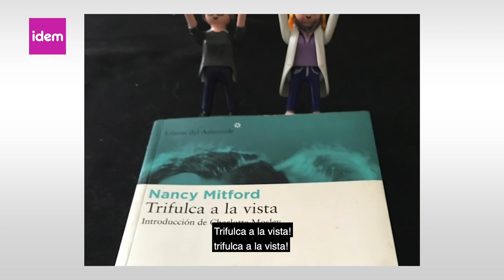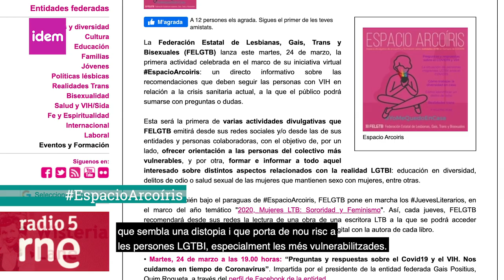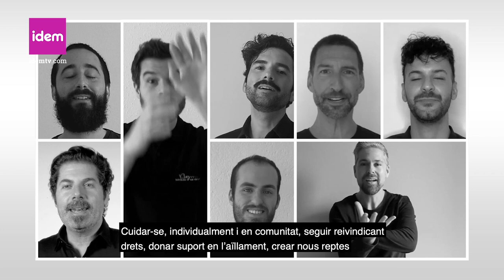Fora armaris durant el confinament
Cançons, videotrucades, berenars virtuals, microrelats... les diferents xarxes han facilitat que l’activisme LGTBI no resti confinat durant l’estat d’alarma.
Recuperar la història o bé fer noves reivindicacions, els objectius han estat molt però les diferents entitats i espais LGTBI no han volgut restar invisibles durant el confinament
En aquests dies la invisibilització era un risc i trencar-la un repte. Alhora s’han denunciat múltiples agressions LGTBIfobes aprofitants els pocs espais de passeig o compres
El confinament i l’aïllament social, així com els  excessos que s’han detectat han estat un problema per al co·lectiu, però també un repte per l’activisme.
Ser visibles, mostrar-se, tenir la capacitat de reinvenció, reivindicació i resposta a una situació que sembla un adistopia i que porta de nou risc a les persones LGTBI, especialment les més vulnerabilitzades.
Crear espais de suport mutu, celebrar conjuntament Sant Jordi, reivindicar la visibilitat lesbiana... han estat algunes de les accions. La gent s’ha fet visible i ha mostrar l’espontaneitat, lligada a les diferents crides de la comunitat.

Cuidar-se, individualment i en comunitat, seguir reivindicant drets, donar suport en l’aïllament, crear nous reptes i il·lusions per la sortida, molts han estat els objectius, moltes les necessitats, moltes les voluntats per superar-ho com a col·lectiu i no recular en drets.